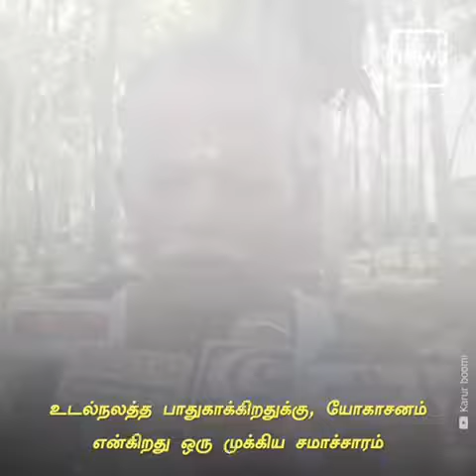Yoga யோகாசணம் செய்வதால் கிடைக்கும் நன்மைகள்..